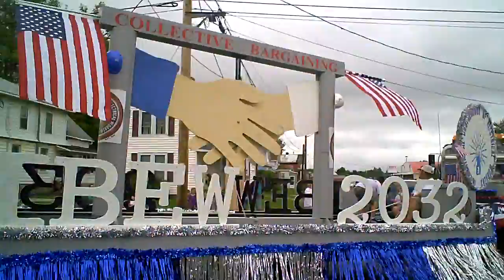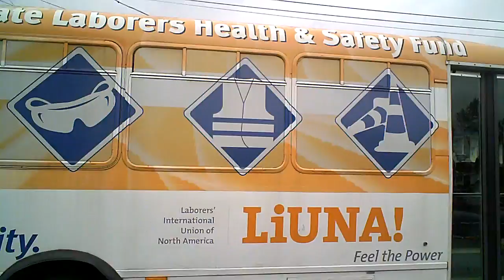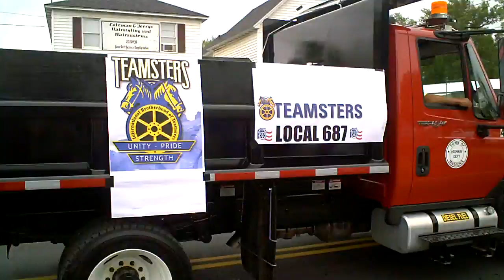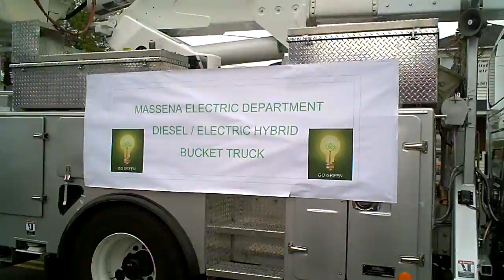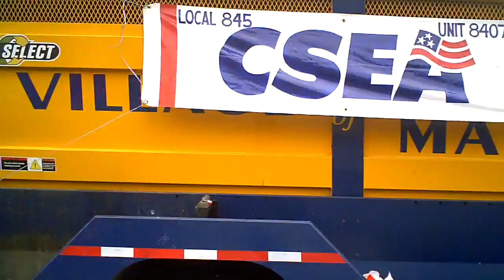Massena New York Labor Day Parade 2011